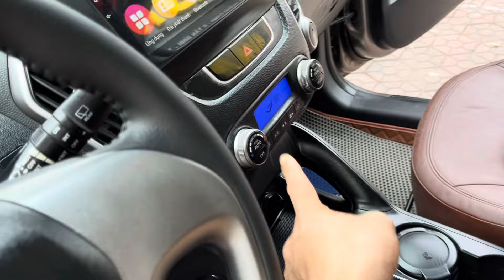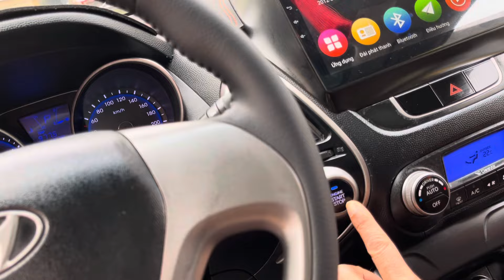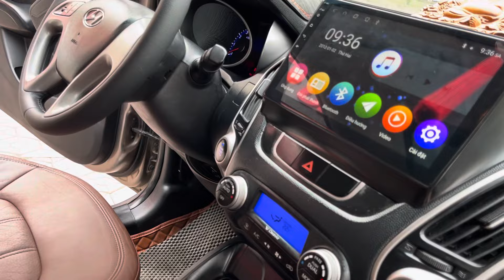Nói bảo rẻ hơn con MORRNING mà mọi người ko tin.. xe dáng đẹp hiện đại